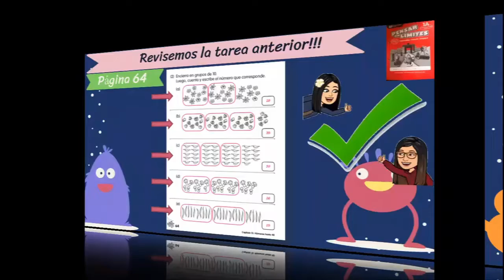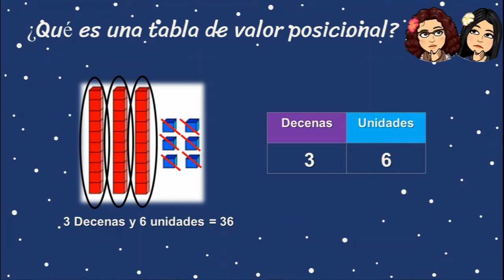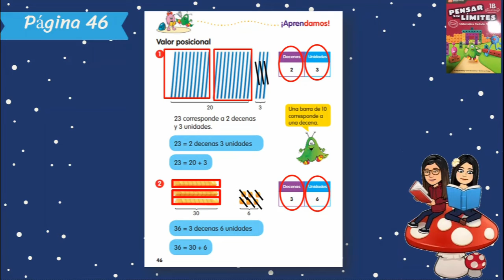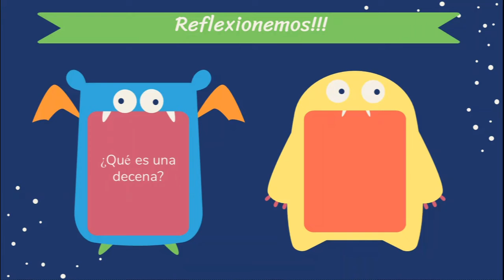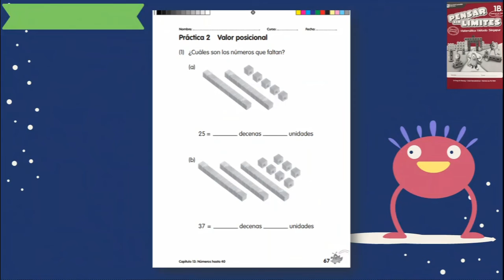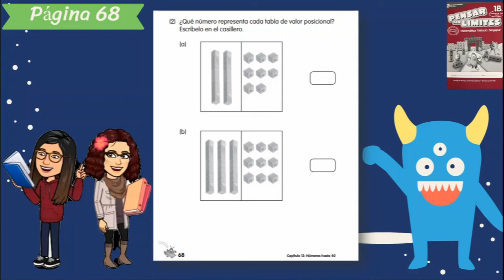1°Básico_Matemática_Semana del 28 al 2 de Octubre